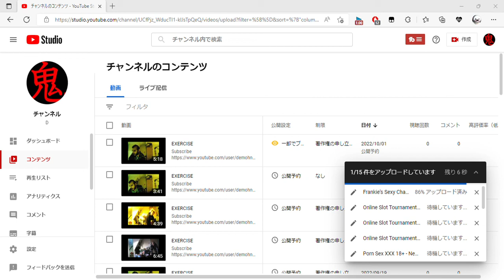チャンネルのコンテンツ YouTube Studio Personal Microsoft​ Edge 2022 09 04 10 13 00